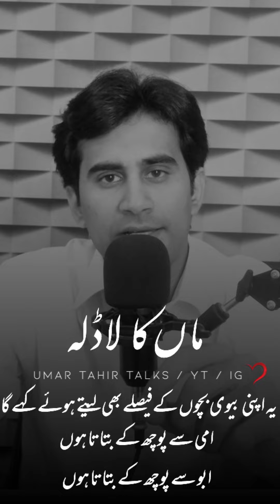Never ever get marry such person | Umar Tahir Talks | Must listen